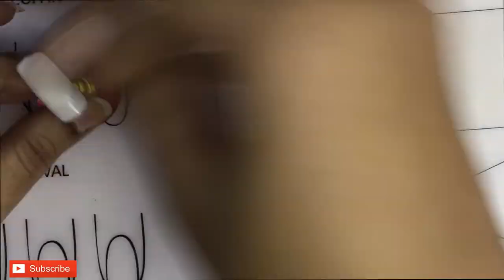Dotting tool Nail Art Tamil at Home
This Channel is dedicated to all viewers who would like to have awesome Nail arts at Home.

Hi , I am Naomi, I had always wondered if we could do great designs of Nail Art at home using simple and affordable tools. Well, i tried it and it seems to be pretty good.

I want to share some nice designs to make your nails look great for college , occasions, celebrations and functions which you can do it at home. Also, tips and help for maintaining the Nail and Nail art materials.